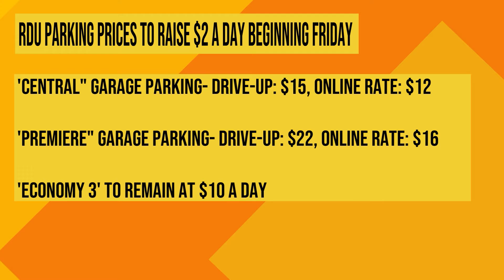ELNM: Raleigh-Durham International Airport Sees 129% Increase In Travelers From 2020